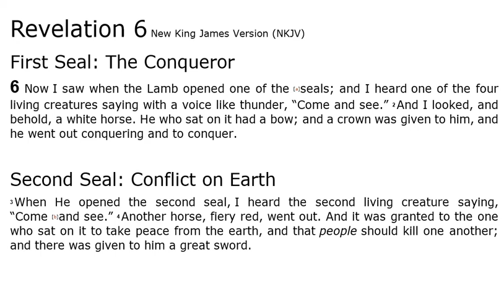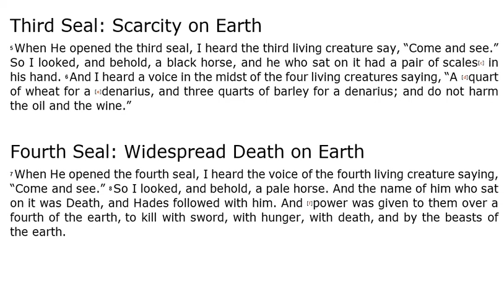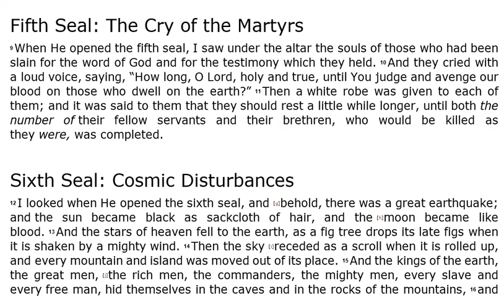Revelation 6 - NKJV - (Audio Bible & Text)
The Book of Revelation 6 - NKJV | Audio Bible & Read Along Text.

Sometimes this 66th book of The Bible (or the 27th book of the New Testament) is known as "Revelation", and sometimes it is known as "The Revelation to Saint John" and sometimes it is known as just; "The Book of Revelation". In this video you can listen to Revelation 6 Audio Bible.